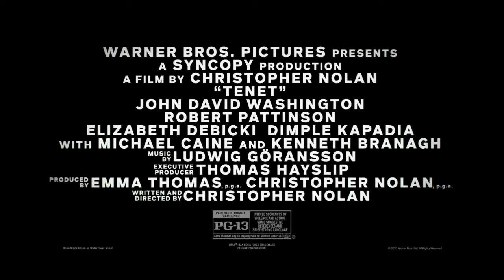TENET Trailer #1(2020)New Movie HD and sci-fi action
starring : John David Washington, Robert Pattinson and Elizabeth Debicki .New Action Movie Concept"